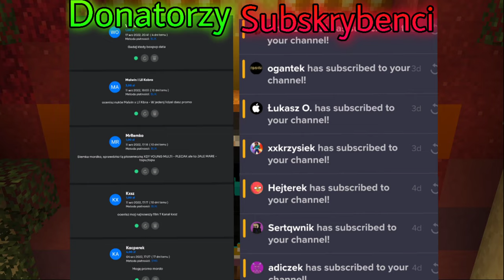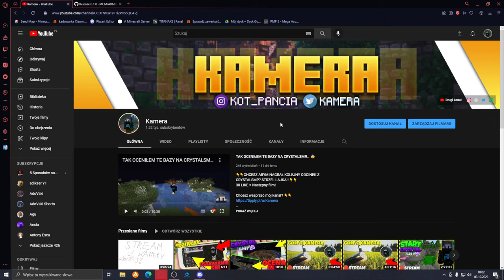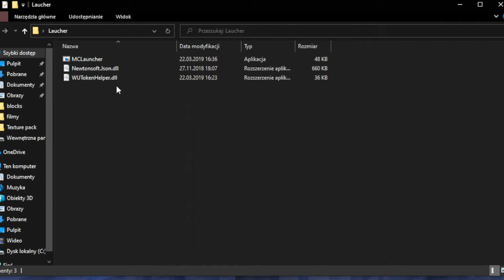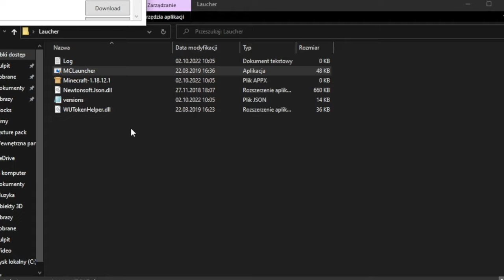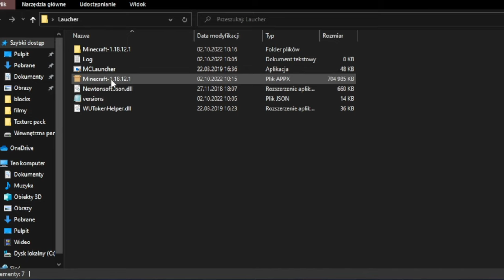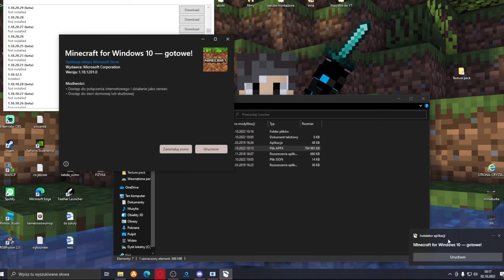JAK ZMIENIĆ WERSJĘ w MINECRAFT BEDROCK EDITION na KOMPUTERZE?! 🤔🤯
👇👇CHCESZ ABYM NAGRAŁ KOLEJNY FILM Z PORADNIKA?? STRZEL LAJKA!👇👇
30 LIKE = Następny film!

Rozdziały:
0:00 wstęp
0:56 pobieranie programu
1:40 tworzenie folderu
2:00 wypakowanie plików
2:30 przeinstalowywanie wersji [Minecraft Version Manager]
4:00 przeinstalowanie wersji [Microsoft Store]
5:00 koniec instalowania, włączanie Minecrafta
5:30 pokazanie rezultatu na świecie
5:53 zakończenie

👇👇Sprzęcik:
👇👇Kilka słów o komputerze:👇👇
Procesor: AMD Ryzen 5 2600
Płyta główna: Gigabyte B450 AORUS ELITE
Karta graficzna: MSI GTX 1650
RAM: 16GB
Dysk: Patriot P210 512GB (tylko xd)
Obudowa: SilentiumPC Signum SG1X Evo  ARGB
Chłodzenie: SilentiumPC Signum 4 MAX Evo ARGB
👇👇Krótkie info o mnie:👇👇
▪️Jestem Kuba
🔸Mam serwer dla YouTuberów na bedrock edition
◾️Moim rekordem osób na streamie - 24